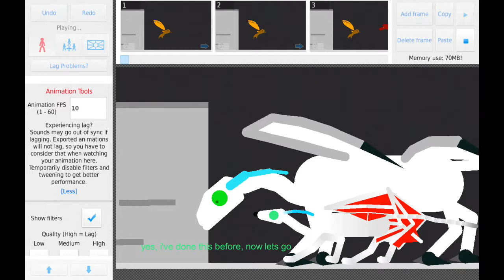mechamothra origens part one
this is already long enough, but there is still more of the story to cover, i hope you enjoy this